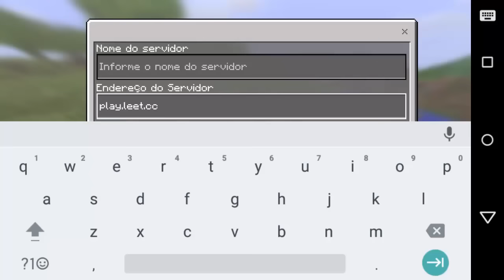NOVO SERVER DE SKYWARS PARA MINECRAFT PE 1.0 ! MINECRAFT POCKET EDITION 1.0 SERVER !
Minecraft PE 1.0 OFICIAL download
mcpe 1.0 OFICIAL download
Minecraft Pocket Edition 1.0 oficial download
Minecraft PE vs Minecraft PC
Mod, mod mcpe minecraft pe mcpe
minecraft pe 1.0 Alpha / minecraft pe 1.0 Oficial download
Download Minecraft pe 1.0 Oficial,
addons minecraft pe 1.0
addons mcpe 1.0
addons minecraft pocket edition
pocket edition
ponteiirogamer
Ponteiiro
minecraft pe 1.0 Alpha apk / minecraft pe 1.0 android 1.0
shaders pack para minecraft pe 1.0
descargar pack de texturas para minecraftpe 1.0
mods para minecraft pe 1.0
trucos para minecraft pe 1.0
como instalar mods en minecraft pe 1.0
descargar minecraft pe gratis
texture packs para minecraft pe 1.0
texture pack para minecraft pe 0.1.0
server para minecraft pe 010
como entrar a un server en minecraft pe 0.17.0/1.0
como baixa e instalar mod no minecraft de android
los mejores servers para minecraft pe 1.0 oficial
como baixa e instala o mcpe 1.0 oficial
pocket edition, minecraft pocket edition, mine, pocket, edition, ios, android,